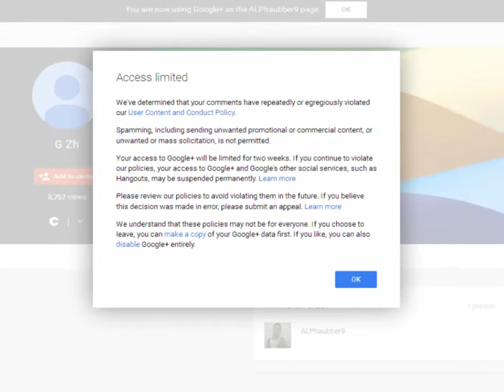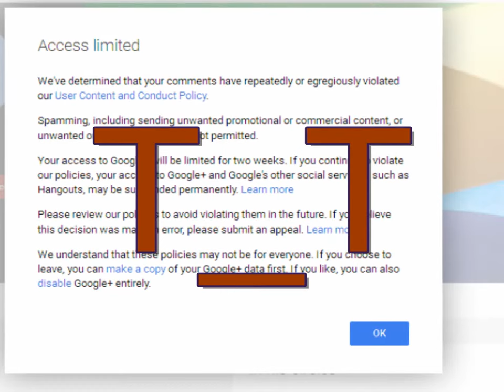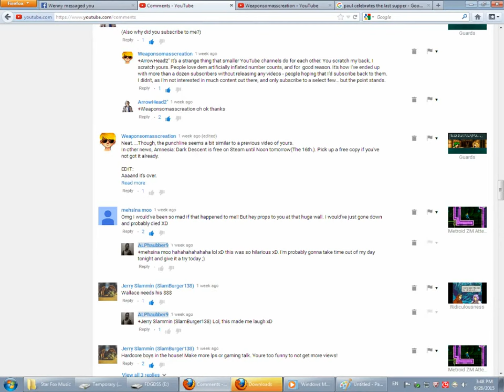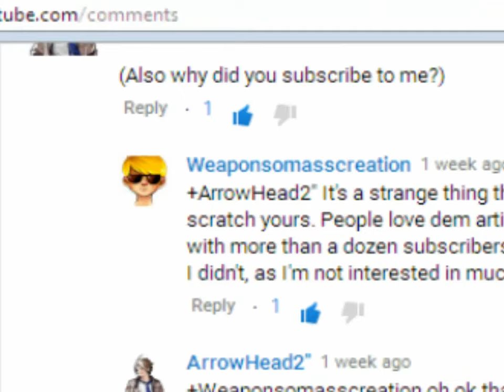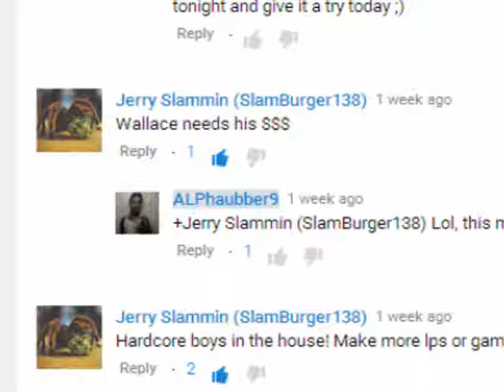Thanks G Zh